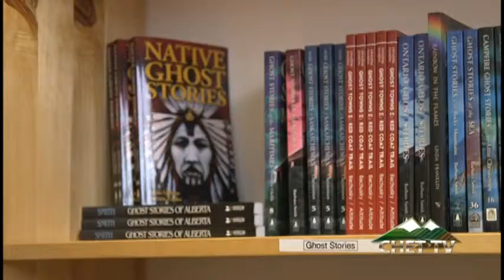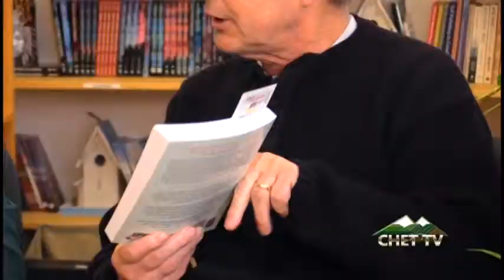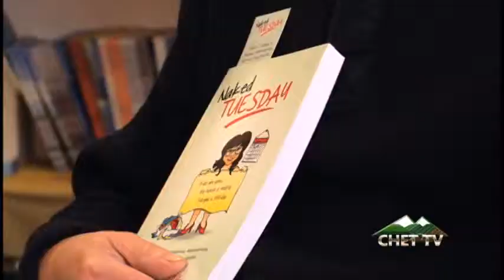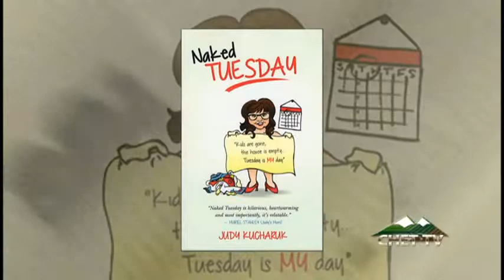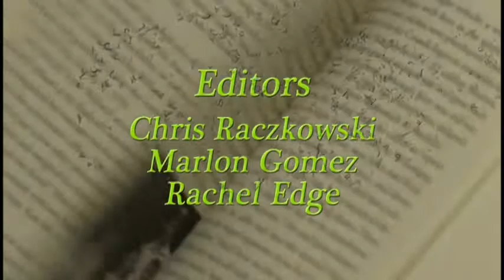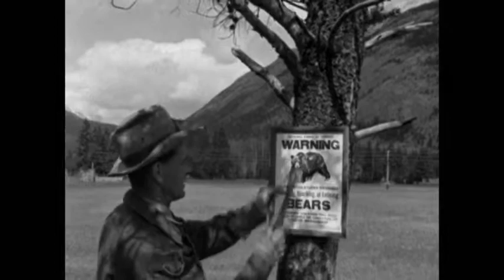District of Chetwynd Council Meeting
March 4, 2019 meeting.